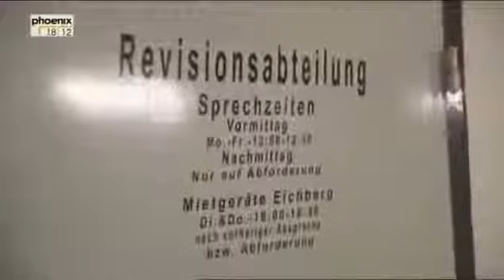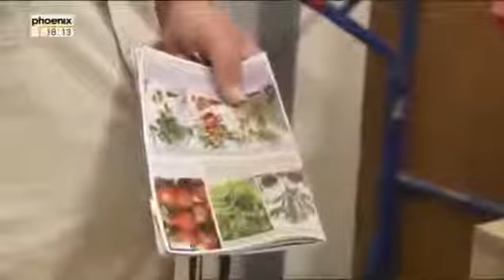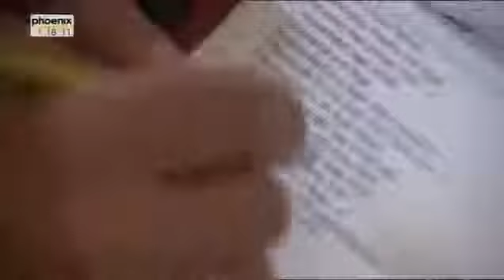✔ Doku HD Geister Hinter Gittern[ Deutsch 2015 ]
Vollzugsbeamtin Kermani schließt um sechs Uhr . Doku. In Philadelphia steht eines der berühmtesten Gefängnisse der Welt: das Eastern.

In Philadelphia steht eines der berühmtesten Gefängnisse der Welt: das Eastern State Penitary. Das 1829 eröffnete burgartige Gebäude beherbergte bis zu . Die ganze Dokumentationen, doku,.

Knast Doku. Doku. Doku. N24 Doku. N24 Doku.